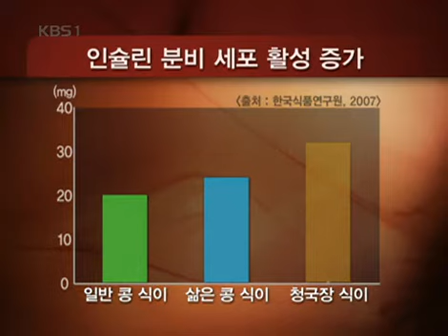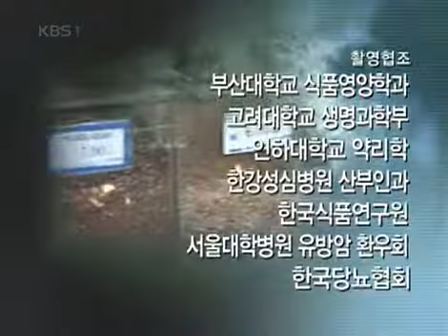생로병사의 비밀 - Mysteries of the Human Body 20071204 #005